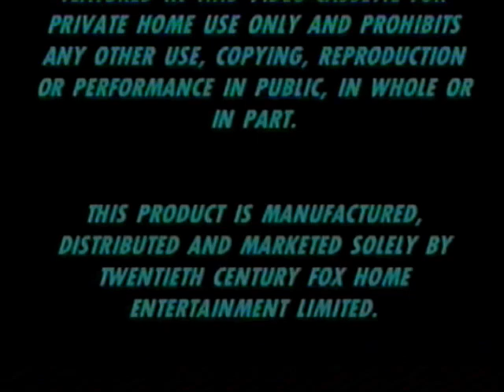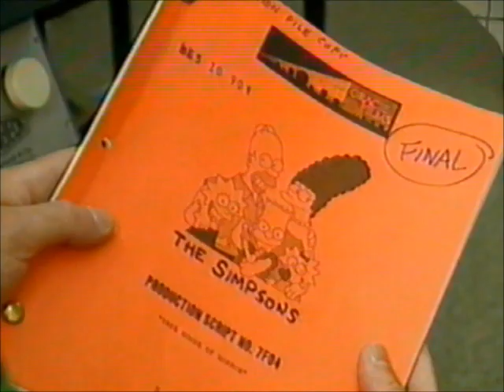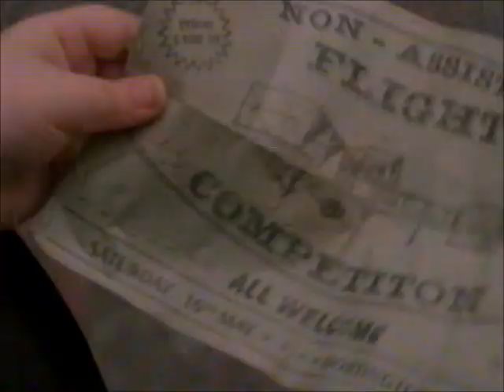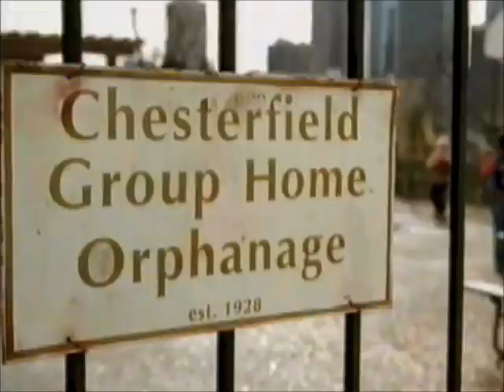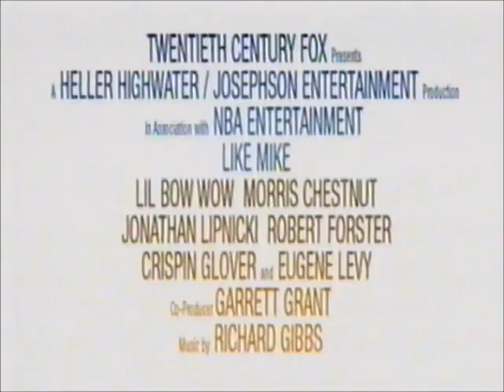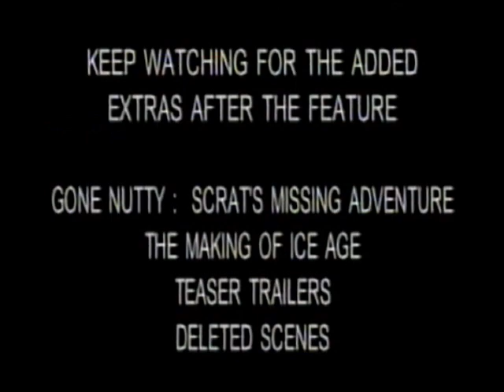Original VHS Opening and Closing to Ice Age UK VHS Tape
This is the Original VHS Opening and Closing to Ice Age VHS Tape and Here's the Order!

1. Copyright Warning
2. 20th Century Fox Entertainment Logo
3. The Simpsons 2nd Season DVD Boxset Trailer
4. Thunderpants Trailer
5. A Christmas Carol (Animated Film) VHS Trailer
6. Like Mike VHS Trailer
7. 20th Century Fox Logo
8. First Few Seconds of the Film
9. Last Few Seconds of the End of Deleted Scenes
10. Copyright Warning Again